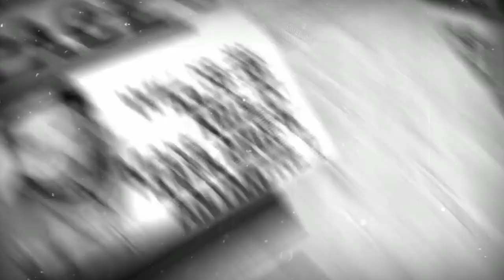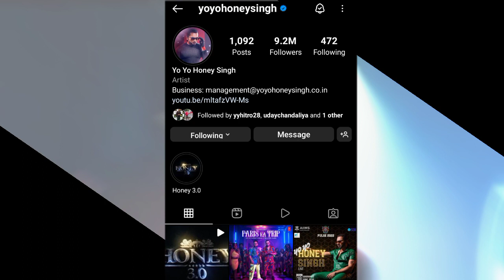Rappers REACTION On Honey Singh ALBUM | Honey Singh DELETED HIS ⁉️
In this video i have covered yo yo honey Singh latest news

For more Yo Yo Honey Singh Updates

KENDI YO YO HONEY SINGHAA🤟🏻